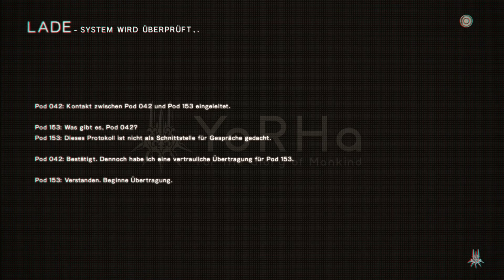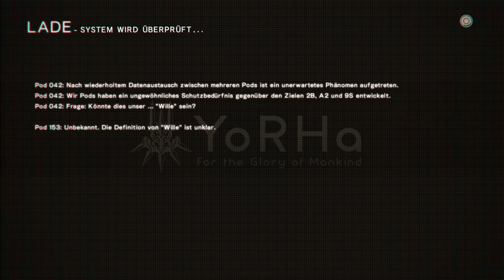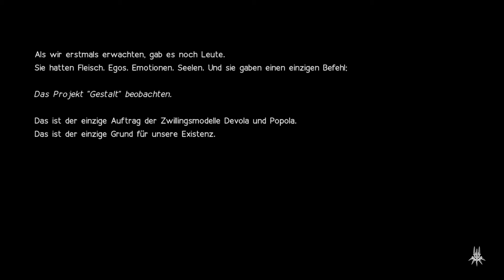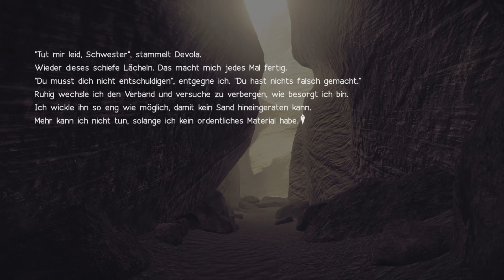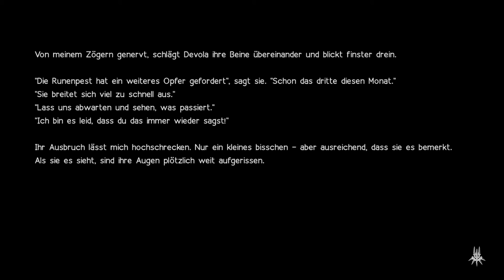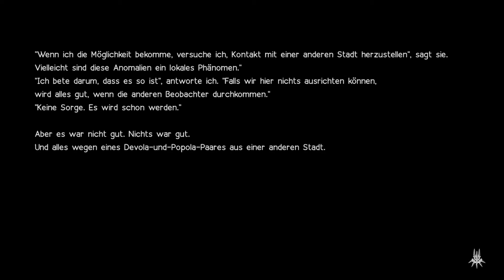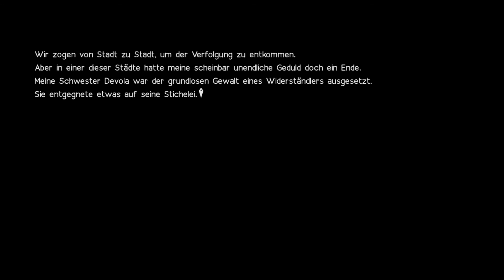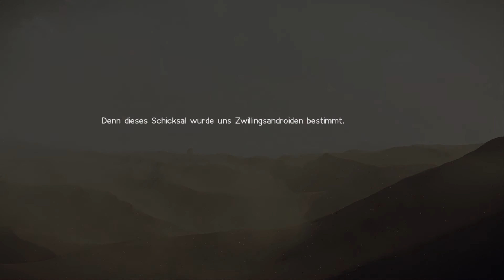Let's Play Nier Automata #29 - Popola & Devola [Deutsch / German]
In diesem Let’s Play zu Nier Automata (German / Deutsch) stürzen wir uns in die Geschichte rund um die Androiden und ihren Kampf gegen die Maschinen. Aus Spoilergründen werde ich hierbei jetzt nicht näher darauf eingehen, da die Geschichte selber erlebt werden sollte. Im Gameplay selber versuche ich so wenig wie möglich preiszugeben und lasse euch die Geschichte selber erleben.

Natürlich gibt es in den Zwischensequenzen auch keine oder nur sehr wenige Kommentare, damit die Stimmung erhalten bleibt. Allgemein ist es mir in diesem Lets Play sehr wichtig gewesen, dass die Stimmung des Spiels gut rüberkommen kann und ich in Sequenzen eher still bin, die besonders atmosphärisch sind – bestimmte Bosskämpfe z.B. .